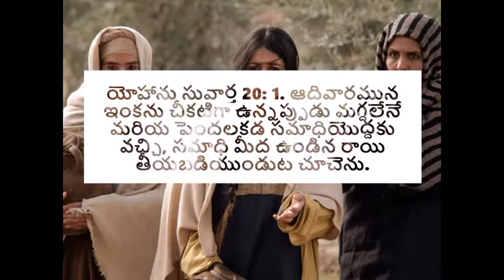దేవునిపై ఆసక్తి ఎలా ఉండాలి | Thirst for the Lord - అనుదిన మన్నా by Pastor Aseervadam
How much do you care for the Lord? Are you seeking Lord as you should be? Do we have enough longing for the God as Many had? Are we seeking the Lord enough? Listen to this TeluguChristianMessage